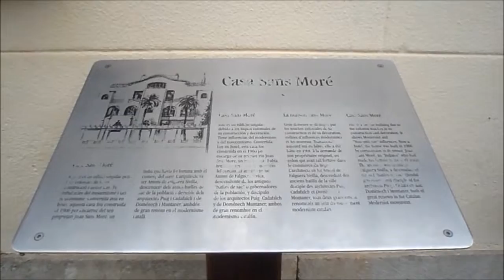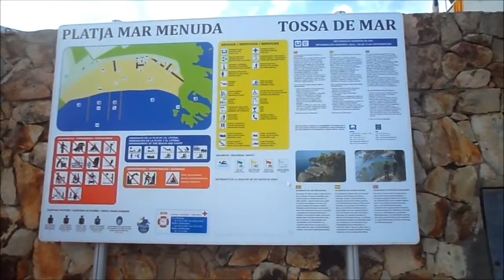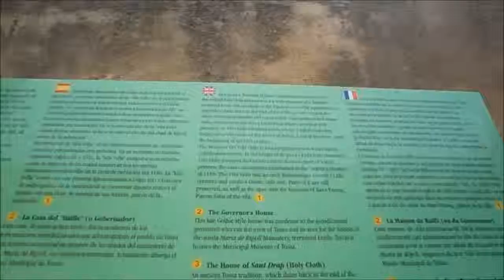Tossa de Mar - Girona (Catalonia)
Tossa de Mar é um importante destino turístico na Costa Brava (Girona) na Catalunha. Pontos de interesse:
Estátua "La Dona del Pescador" 1:01 (Statue)
Platja d'es Codolar 1:13 5:16 (Beach)
Casa Sans Moré 1:57
Besos de Ava Gardner (Dulces) 2:10 (Cakes)
Capilla de La Virgem del Socorro 2:17 (Church)
Barrio de La "Roqueta" 2:48 (District)
Iglesia de Sant Vicent 3:15 (Church)
Playa Mar Menuda 3:33 (Beach)
La Vila Vella 4:01 (Old City)
La casa del Sant Drap 4:13 (Holy Cloth)
Casa del Governador 5:03
Playa Gran 5:48 6:22
Estatua Ava Gardner 6:55 (Statue)
El Hospital de La Vila Vella 7:06
Iglesia Vella de Sant Vicent 7:16 (Old Church)
Torre des Moros 7:29 (Moorish tower)